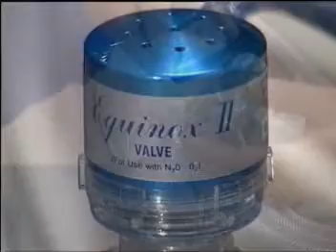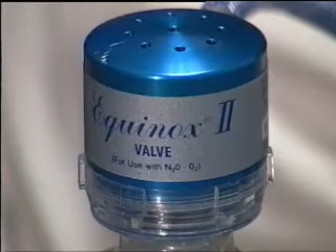Equinox II.mpg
Overview of the features and benefits of the o_two Equinox II  analgesic gas delivery system